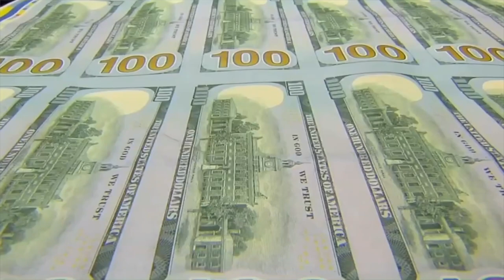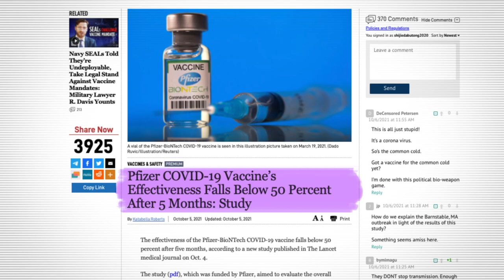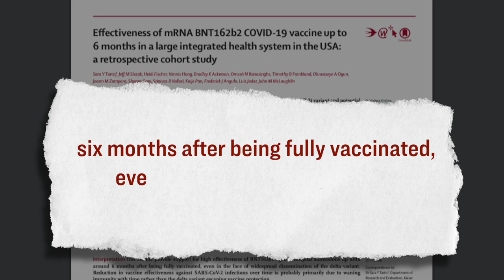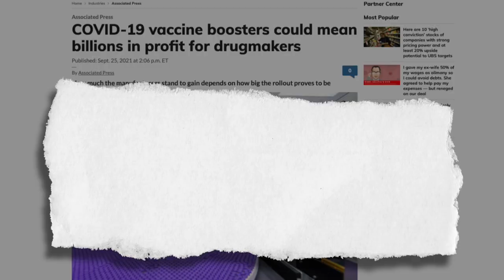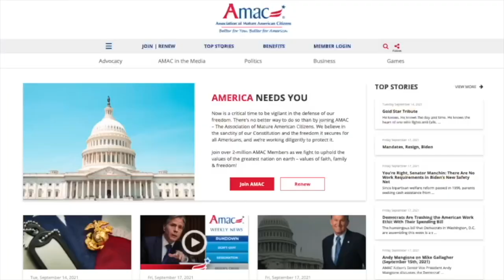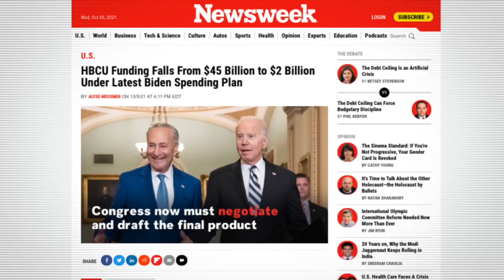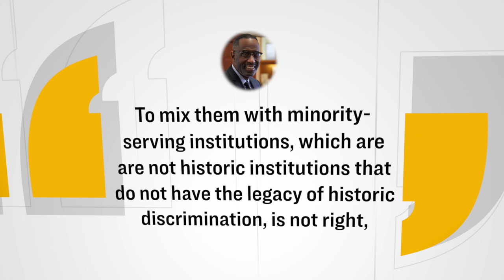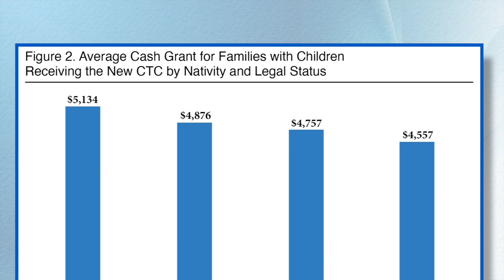New Pfizer Study Shows Only 47% Effectiveness After 5 Months, Pushes for Booster Shot | Facts Matter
🔵 Pfizer Profit

New Pfizer Study Shows Only 47% Effectiveness After 5 Months, Pushes for BoosterShot | Facts Matter